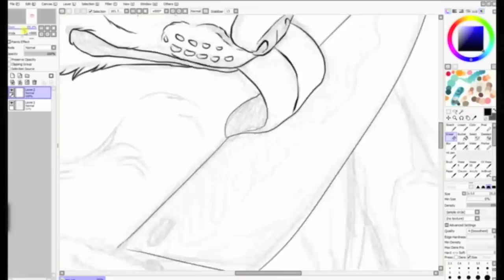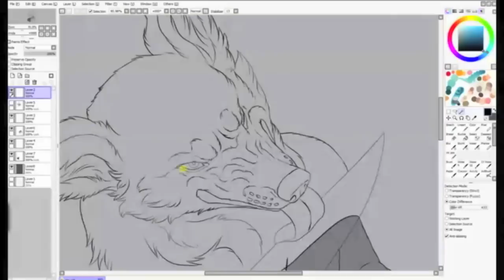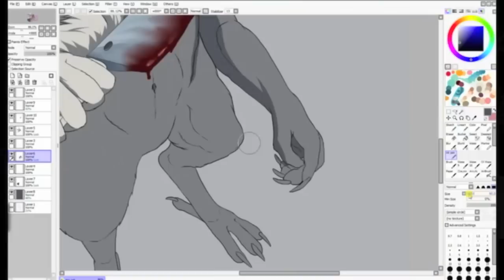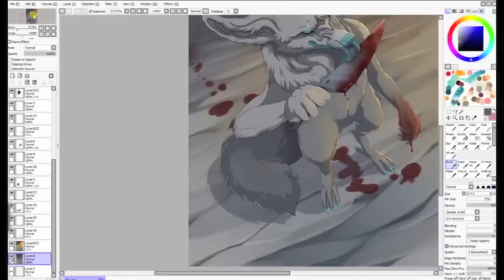Master Of Shadows - SPEEDPAINT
ALL INFO OF THE SONG USED IS IN THE VIDEO, I DO NOT OWN IT. Only the drawing. :]

So, I made a gift for a great inspirational person, 'cause today's her birthday! :D